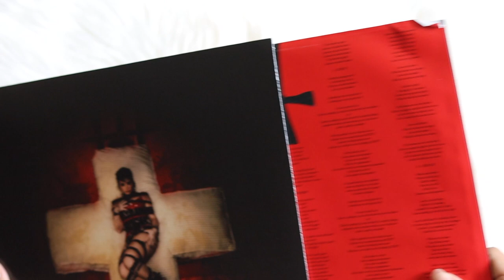demi lovato - holy fvck (vinyl unboxing)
unboxing of demi lovato new album, holy fvck. pressed on a standard black vinyl pressing.